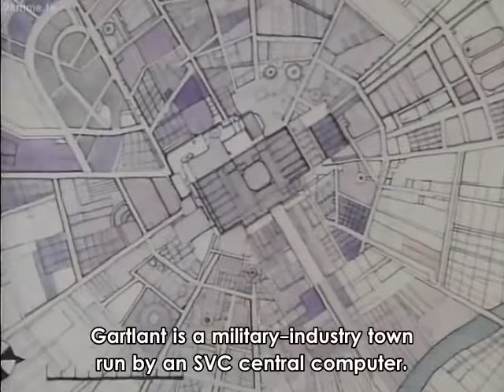Saber Marionette J 10